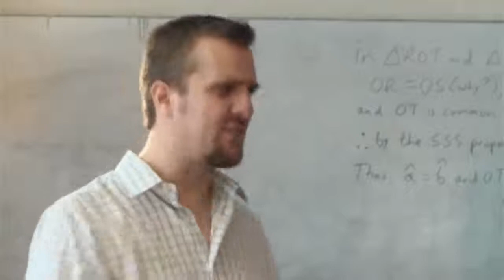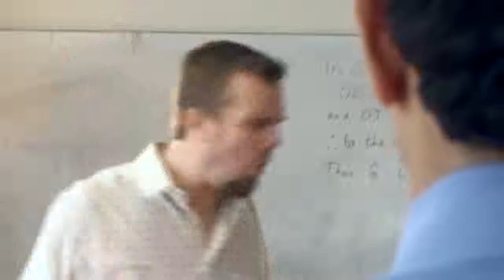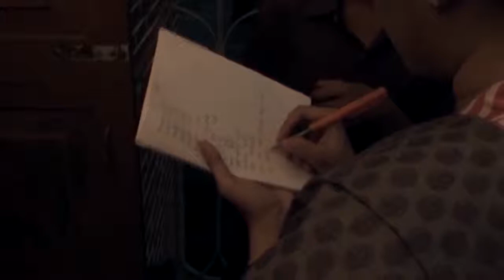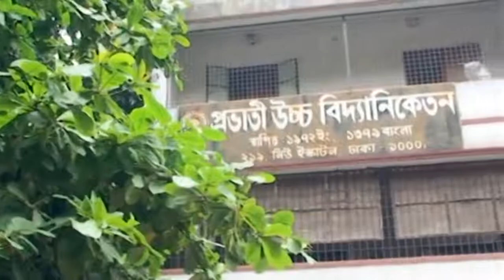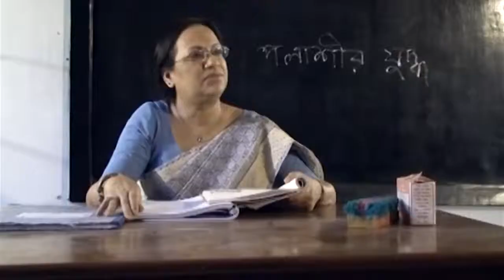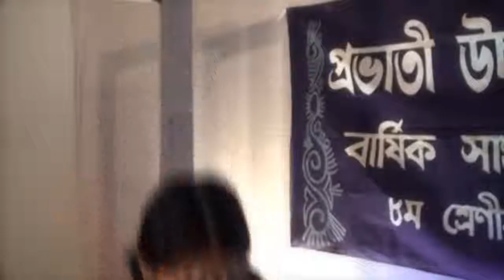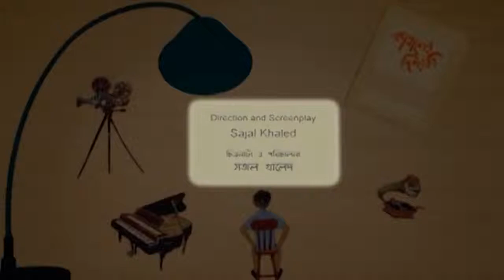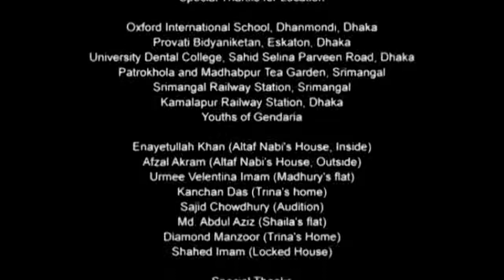Kajoler Din Ratri Telefilm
Nijhum Saliken